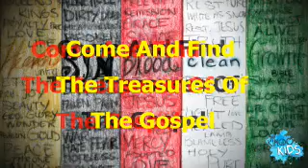19 December 2021